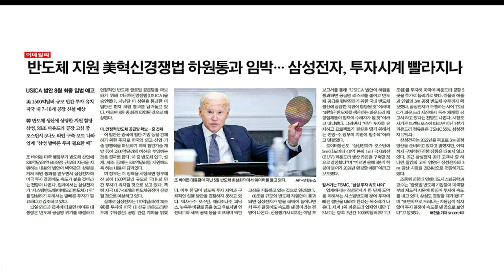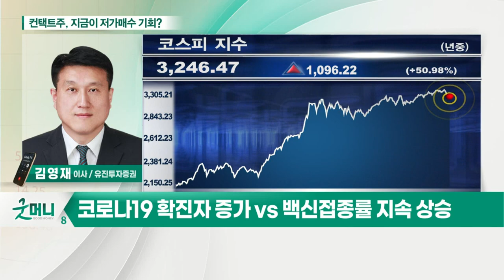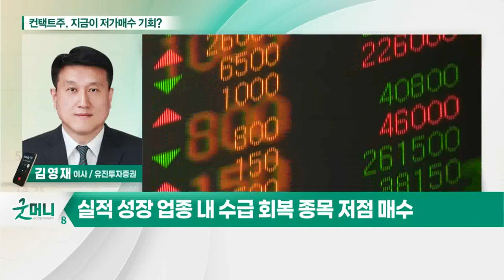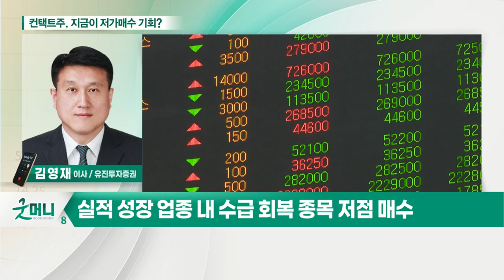컨택트주, 지금이 저가매수 기회?_박새암의 투자 인사이트 (20210713)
- 시장 방향성에 대한 확신 낮아진 시점
- 지속적인 실적 전망 상향에도 주가 하락
- 각국 부양 의지 재확인 속 경기 회복 전망
- 코로나19 확진자 증가 VS 백신 접종률 지속 상승
- 실적 성장 업종 내 수급 회복 종목 저점 매수